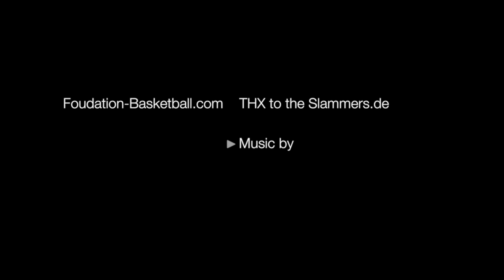Slammers Pro Tryout 2014 in Bonn, Germany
The Slammers agency organizes a Pro-Tournament in Bonn (Germany) every year. A lot of talent from all over the World trying to get a contract. The MVP of the 2014 edition was LaPhonso Ellis Jr.